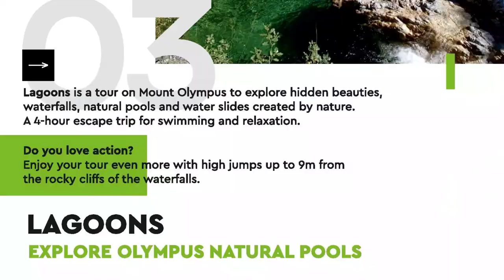Mount Olympus Lagoons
Lagoons is a Safari tour on Mount Olympus to explore hidden beauties, waterfalls, natural pools and water slides created by nature. A 4-hour off-road escape trip for swimming and relaxation. Do you love action? Enjoy your tour even more with high jumps up to 9m from the rocky cliffs of the waterfalls.

Organizer: @xtremeway.outdoors
Guiding: @thomas.pantazis.79